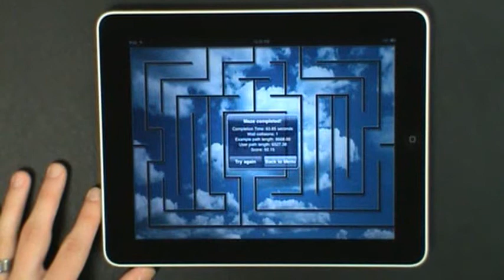Mino Maze Demonstration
Demonstration of "Mino Maze", a rehabilitative game for the iPad. The game is designed to use the touch screen capabilities of the iPad to serve as a dexterity exercise tool for children with motor disabilities. The game collects data on performance metrics, which can be used by physical therapists to monitor improvement in hand coordination and problem solving ability. New mazes of varying difficulty are easy to create and require no programming or special software.